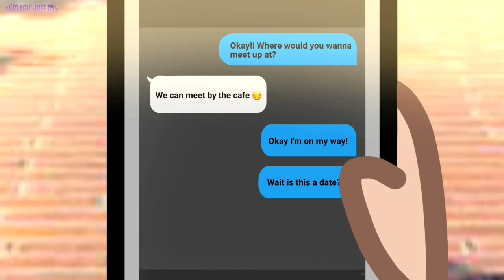Leara has a brother!? 😶 [ Leara x Leim ]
I don't know what to say lol

[ OCS Used ]

Leara - 🐰
Bunny girl

Yuri - 🐰
Bunny boy Leara's brother

Leim - 🐱
Cat boy

[ Apps Used ]

Ibispaint X
KineMaster
Alight Motion

[ Roblox ]

[ Tags ]

⚠️WARNING⚠️
DO NOT REMAKE REPOST OR COPY THIS VIDEO IN ANYWAY TY!